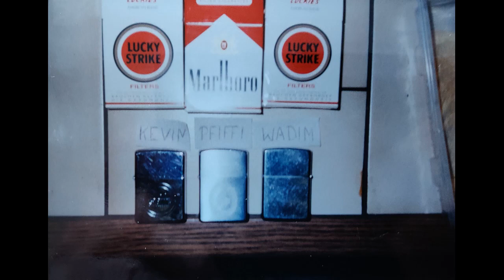2. Januar 2024